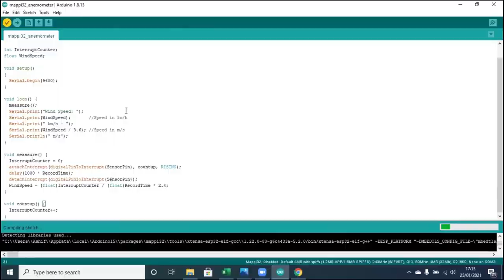#7 Mappi32/ Trailer Demo Day Mappi32/ Case: Early Warning System in Remote Area using LoRa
Hai Makers!
Buat kalian yang ingin berkarya tapi ngga ada temennya, event KMTek hadir lagi nih! Jangan ketinggalan ya.

Demo Day Mappi32
Case: Early Warning System in Remote Area using LoRa & Telegram Notification

Tanggal: 16 Maret 2021
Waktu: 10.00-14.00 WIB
Tempat: Virtual Zoom Room

Selamat Berkarya. !

KMTek
Symplify IoT Implementation